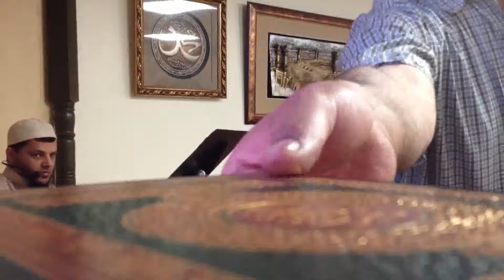abu amjed afteRamadan